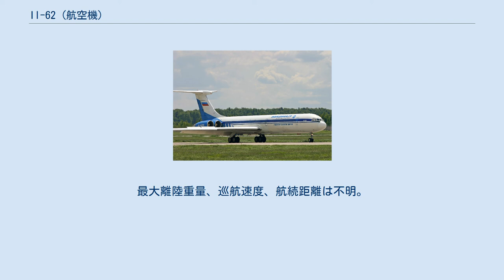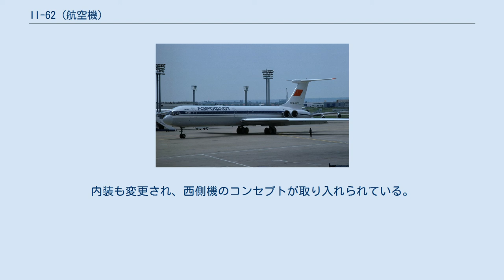Il-62 (航空機)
イリューシン62 ロシア政府のIl-62MK Il-62(イリューシン62；ロシア語:Ил-62イール・シスデシャット・ドヴァー)は、ソ連のイリューシン設計局で開発されたソ連初の本格的な長距離用ジェット旅客機である。
 エンジン4基をまとめて後部に装備する独特な形態だが、これはソ連のスパイが入手した、イギリスのヴィッカース社が先に設計を進めていた大型ジェット旅客機VC-10の設計図に範を取ったことによる。
またナローボディ機であるため、機内の通路は中央のみで、客席は3-3の横6列配置となっている。
総生産数は210機以上で、アメリカ製ジェット旅客機との競争の末に短命に終わったVC-10を遙かに上回る数が製造された。
 開発は1962年に始まり、初飛行は1963年1月に行われた。
しかし、ソ連にとって初の大型ジェット旅客機であることもあり、量産移行までは手間取り、量産機の初飛行は1964年であった。
 マヴィアル・マガダン航空のIl-62M 初の旅客運航は1967年3月10日、モスクワ - ハバロフスク、モスクワ - ノヴォシビルスク間で開始された。
当初はアエロフロートのみが使用していたが、1968年にはチェコ航空が運航を開始し、その後アンゴラ、中華人民共和国、キューバ、北朝鮮など他の共産圏の航空会社も相次いで導入した。
 しかし初期のIl-62は燃費が悪く、そのため新型エンジンを装備した機体が開発されることとなり、Il-62Mが1970年に登場した。
より経済性の高いエンジン（D-30KUターボファンエンジン）に換装したことで燃費が改善され、西側の旅客機に劣らぬ競争力を手に入れた。
また機内の各装備も更新されている。
 1978年にはアビオニクスなどを改良したIl-62MKが開発されているが、西側諸国の機材のようなエンターテインメント設備や、騒音規制に適合したエンジンは手に入れることはできなかった。
 基本設計が古い上に、その後もアビオニクスやエンジン、エンターテインメントに大規模な更新が行われなかったにも関わらず、製造は1993年まで続けられた。
原因として、1980年に後継機種として就航したIl-86用のバイパス比の高いエンジンの開発ができないために航続距離が伸びず、結果として中短距離路線にしか就航できずに終わったことから、後継機のIl-96が1990年代に運用開始となるまで、仕方なく設計の古いIl-62を長距離用機材として使用し続けたことが挙げられる。
 その結果、元東側諸国の一部では西側のヴィッカースVC-10やボーイング707などの第1世代のジェット旅客機と開発年代が同じIl-62が、ボーイング747-400やエアバスA340が生産されている時点でも生産が継続され、ボーイング787やエアバスA350が就航した後も生き残るという現象が生じている。
 現在では初期型のIl-62はほぼ全機引退し、活躍しているのはIl-62Mやそれを改良し西側機のコンセプトが取り入れられたIl-62MKなどである。
しかし一時期共産圏の長距離旅客機といえばこれを指すほどよく使われ、共産圏では要人移動用の政府専用機として利用された。
 2017年現在では、ロシアやウズベキスタンなど独立国家共同体諸国の各航空会社、北朝鮮の高麗航空、キューバのクバーナ航空、イランの航空会社などであるが、徐々に数を減らしてきている。
また日本を始め多くの先進国では騒音規制に適合しないため、乗り入れ自体が難しくなっている。
 2018年2月9日、平昌オリンピックの開会式に出席するため訪韓した北朝鮮の金永南や金与正ら高位級代表団を乗せた政府専用機が仁川国際空港に着陸して旧西側に久々に姿を見せ、同年5月7日に最高指導者の金正恩委員長は政府専用機のIl-62を初めて外遊に利用して訪中するも、同年6月10日に史上初の米朝首脳会談の開催地シンガポールを訪問した際は金正恩委員長は中国国際航空の中国政府専用機であるボーイング747を往路と帰路にチャーターした。
 アエロフロートソ連航空時代のIl-62 クズネツォーフ設計局製 NK-8ターボファンエンジンの開発が間に合わなかったことから、Su-7やSu-9のような軍用機に使用されていたサトゥールン科学製造合同製のターボジェットエンジンAL-7(推力:7,500 kg) 4 基が装備されていた。
最大離陸重量、巡航速度、航続距離は不明。
他のデータはIl-62に同じ。
 Il-62M...